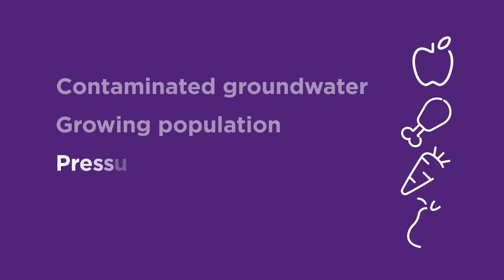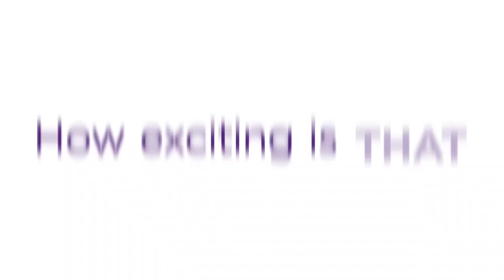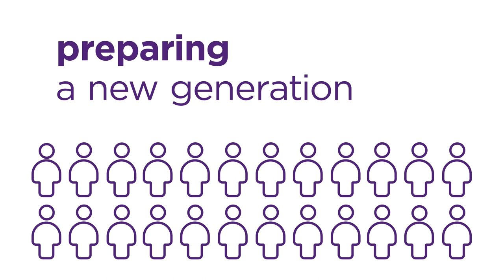Environmental Health Sciences at UQ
Integrating an understanding of health and the environment, our Environmental Health Science programs will develop your ability to manage and influence complex environmental health challenges.